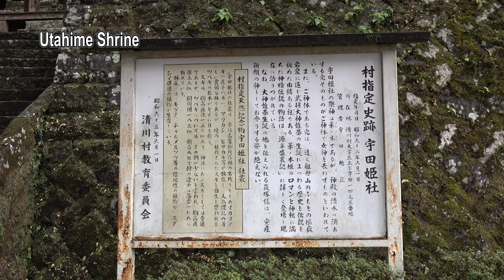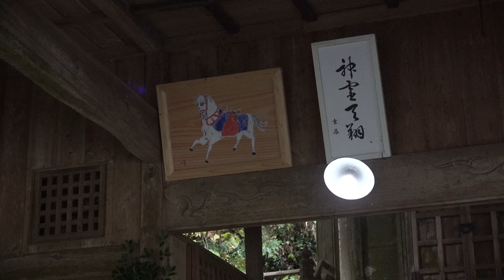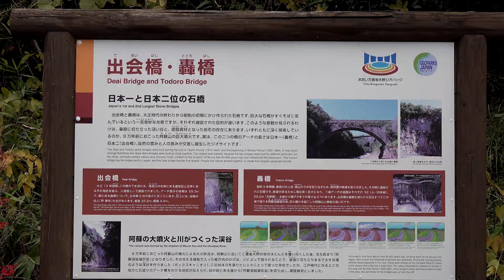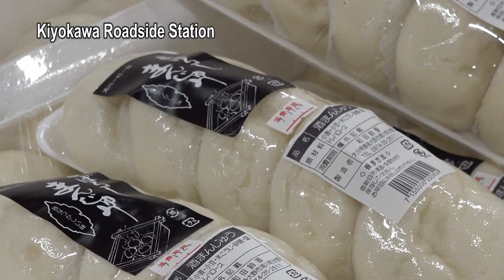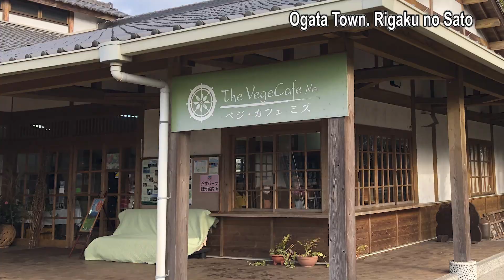The colors of Kagura no Sato Bridge and Legend Tour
‹ 神楽の里の彩と橋と伝説巡り.英語版 › (説明)　  　　　　　　　　　　　　　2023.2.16.

This is a town administratively formed by the merger of seven towns in the form of Bungo-Ono City from Ono-gun.
As you can see on the map here, there are waterfalls, stone Buddhas, and nature, especially Kagura,
It is the birthplace of Ondake Kagura and is also a historically old town.

Today, I would like to introduce some of the highlights of Kiyokawa.

We will leave here and go to Utahime Shrine, and then to a temple called Hoshoji.
After that, I will take you to Todoro Bridge and Deai Bridge.

The Ondake Kagura is a traditional Japanese music and dance performance performed at the Ontake Shrine here
and was started to please the gods.
In those days, Kagura was performed only by priests.
It was not so dynamic as today's kagura, with its flying and jumping.
It is said that Ondake Kagura started as a kind of very gentle Miya Kagura.
There are many Kagura troupes in Oita Prefecture, but only this Ondake Kagura
is the only one designated by the national government as an important intangible folk cultural asset.

Visitors can enjoy eating and drinking while watching the kagura performance.

This shrine has a historical feel and is called Utahime Shrine.

This is the place where the most beautiful woman of all time, the princess, is enshrined.

There is a hole here, but it is a hole where a huge snake came through to Princess Utahime.
Through this hole, there is a shrine called Anamori Shrine, located deep in Takeda.
Legend has it that she came from there through this cave.
And that there is a stone iris planted by the princess under this, which remains in an ancient document.
That is a medicinal herb called stone iris.

This temple is called Hoshoji, which means temple where treasure is born.
As the name suggests, it is a temple that brings happiness to all who visit it.
Although it is almost over, the temple holds an event every year to illuminate the autumn leaves.
This year it was held on November 10. When all the autumn leaves were in full bloom, we received many compliments from the visitors who came here.
This creates a fantastic atmosphere, no less than in Kyoto.

Below this is the Deai Bridge, built in 1924.
The length from pier to pier is 29.3m.
This is the second longest stone bridge in Japan.
It is said that there is no other bridge with double stone arches.

This is the longest roaring bridge in Japan. It was built in 1934.
It is 32.1m long from pier to pier.
This is the largest stone arch bridge in Japan.

A large pyroclastic flow that swept over here when Mt. Aso erupted 90,000 years ago
cooled and hardened, forming this columnar-jointed rock.
We call that one "ladle rock," because it has a handle, and the top is shaped like a ladle used for scooping things.
The locals call it "Shakushiwa" because of the shape of the ladle on the top.

That is an important place to see in the Geopark.
It is positioned as a geo-site.

This is Kiyokawa Roadside Station. There are many agricultural products.
Recently, it was awarded in three categories in the Roadside Station Grand Prix.

This dish is called "Shin DASH Shoku", which means salt from the diet should be removed
from the body as much as possible to lower blood pressure.

Please come to Bungo Ono City, full of Kagura, history and nature!